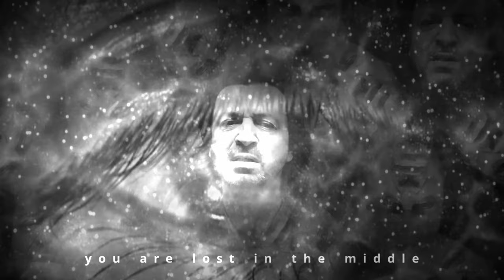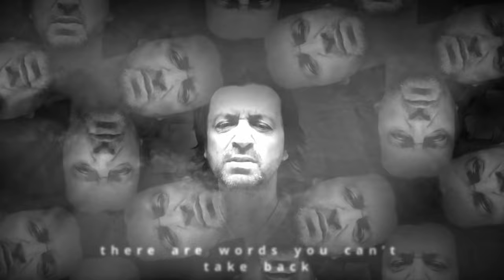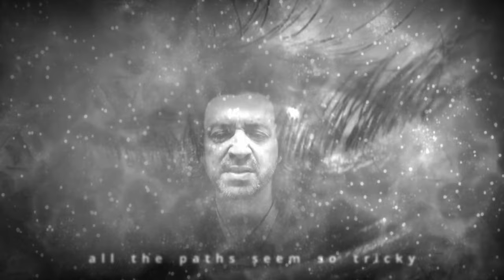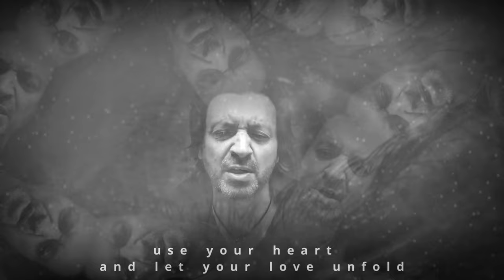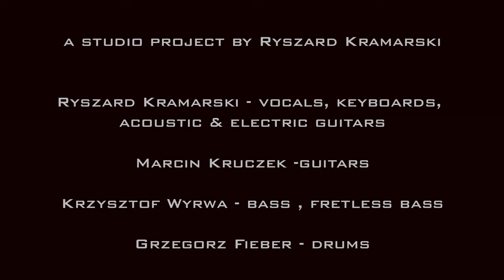Framauro - Alea Iacta Est (Official Video by Marcin Chlanda)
Framauro - Alea Iacta Est from the new album, video by Marcin Chlanda

[PL] Alea Iacta Est: kości zostały rzucone - decyzja została podjęta!
Drugi album Framauro na którym ponownie oprócz nagrania oraz zagrania na instrumentach klawiszowych i gitarach odważyłem się zaśpiewać.
Ponownie zaprosiłem do współpracy muzyków z tRKproject i Millenium czyli
Marcin Kruczek - gitary, Krzysztof Wyrwa - bas, bas bezprogowy, Grzegorz Fieber - perkusja
oraz mojego syna, który gościnnie zaśpiewał w drugiej części utworu Like Father, Like Son.
Wspaniałe teksty na podstawie moich pomysłów i fragmentów napisał niezawodny Zdzisław „The Bat" Zabierzewski, a miksem albumu zajął się znów genialny Kamil Konieczniak z formacji Moonraise.
Po raz kolejny pozwoliłem sobie na prywatną obserwację tego co się dzieje wokół mnie.
Myślę jednak, że wiele z tych utworów dotyczy również Was!

Ryszard Kramarski - vocals, keyboards, acoustic & electric guitars
Guests:
Marcin Kruczek - guitars
Krzysztof Wyrwa - bass, fretless bass
Grzegorz Fieber - drums
Michał Kramarski - vocal (Like Father, Like Son)

1. Like Father Like Son (part 1 Father, part 2 Son) 7:48
2. My Beloved Songs (Records From My Shelf part 2) 5:50
3. Dogs & Cats 9:00
4. Painter Of Our Souls 8:25
5. Lost In Music 5:40
6. Alea Iacta Est (The Die Is Cast) 9:01

[EN] Alea Iacta Est: The die is cast - the decision has been made!
Framauro second album, which re-recorded and played keyboards and guitars, I dared to sing.
I invite again musicians from tRKproject and Millennium to cooperate with me like :
Marcin Kruczek - guitars, Krzysztof Wyrwa - bass, fretless bass, Grzegorz Fieber - drums
and my son, who guest sang in the second part of Like Father Like Son.
Great lyrics based on my ideas and fragments written by Zdzisław "The Bat" Zabierzewski "and the mix by Kamil Konieczniak from Moonraise.
Once again you changed your observation of what is happening around me to a different one.
However, I think that many of these songs also apply to you!

Label: Lynx Music
NOŚNIK:CD digipack
NR. KAT. LM223CDDG